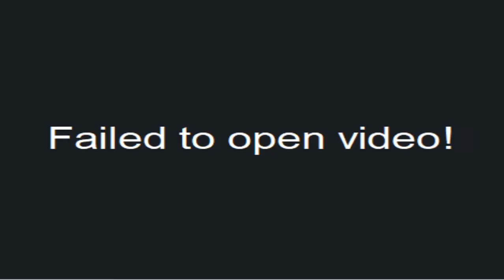Jay Traders CAM 4